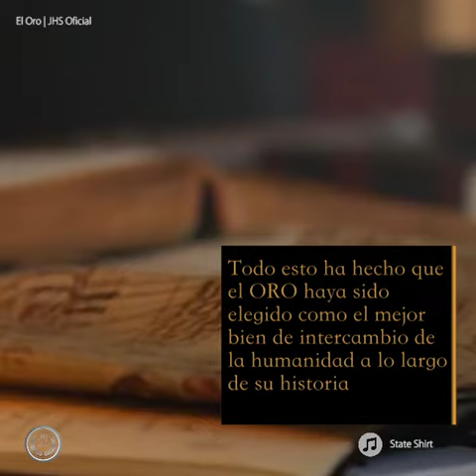JHS Oficial | El Oro